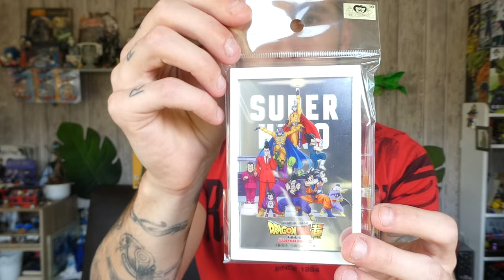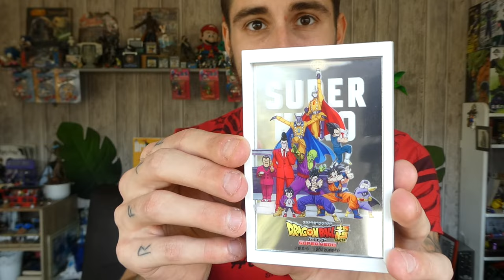ICHIBAN KUJI DRAGON BALL VS OMNIBUS ULTRA – FIGURINE CELL PREMIERE FORME LOT C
Rappelez vous de ce moment, ou nous découvrons Cell ..
Un des " méchants " les plus emblématiques de DBZ !
Je vous déballe Cell Première Forme en Ichiban Kuji Dragon Ball vs Omnibus ULTRA !
Comment vous l'a trouver ? :D